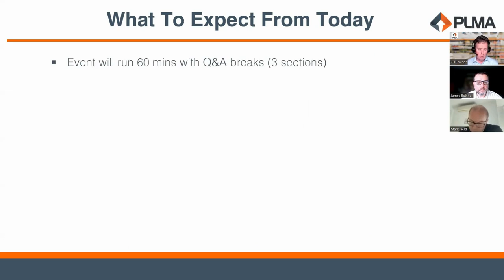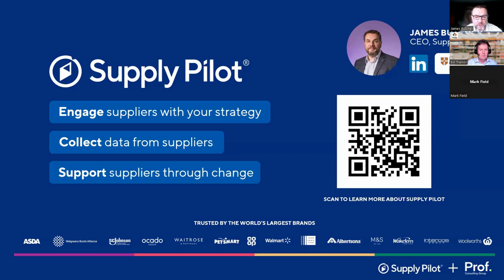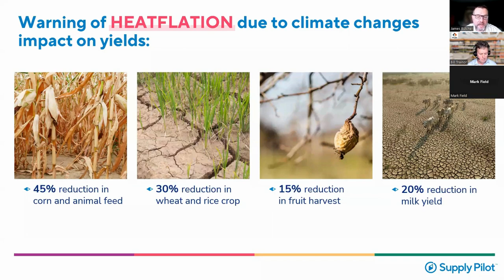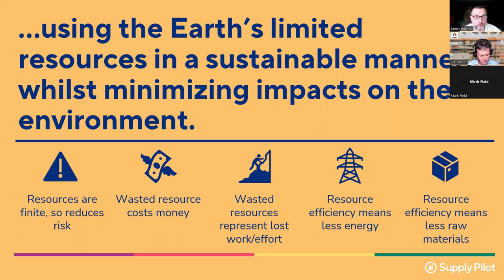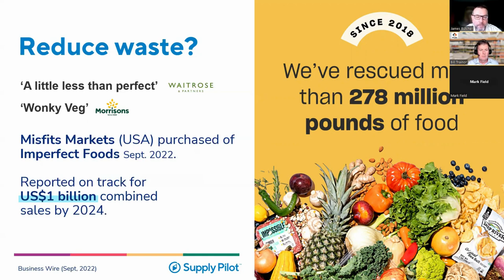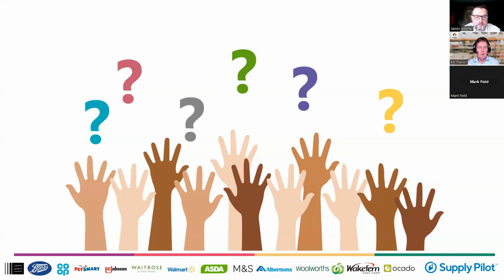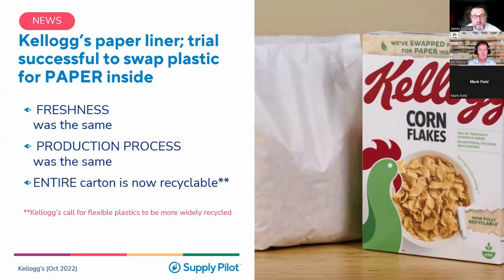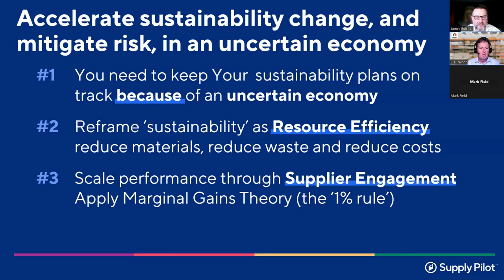Sustainability Doesn't Have To Cost!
Prof. Consulting Group is a food and grocery consultancy based in Melbourne, Australia and ther UK. The company is an international corporation with a team of specialists in global manufacturing, supply chain management, and retail. If you are interested in growing your company, contact Prof. Consulting Group today.